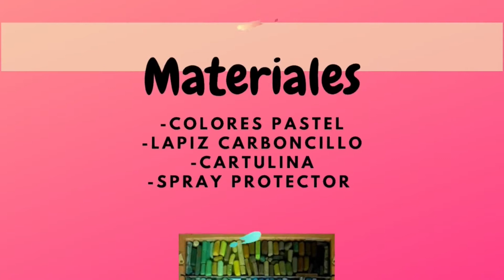Paisaje con colores pastel- Landscape with soft pastel || Speedpaint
Espero y les agrade este video 😊
Materiales:
-colores pastel
-lapiz carboncillo
-spray protector
-cartulina